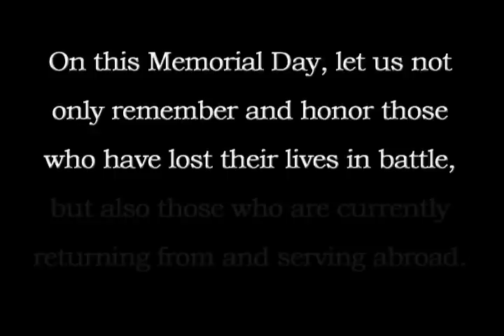McDermott Memorial Day Video Message